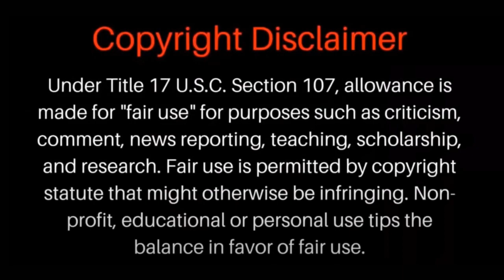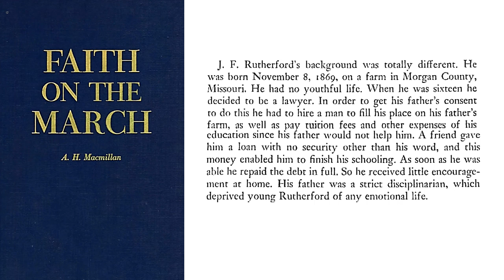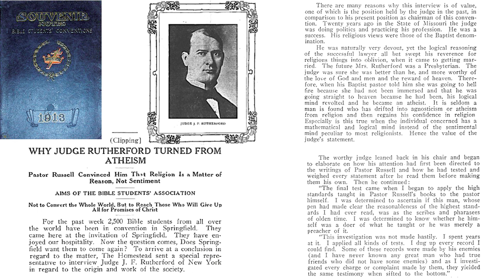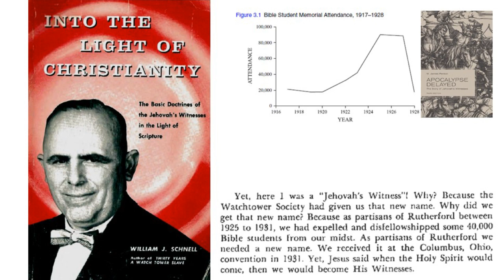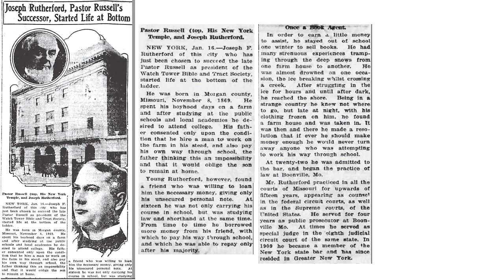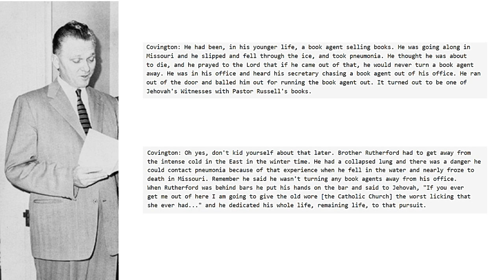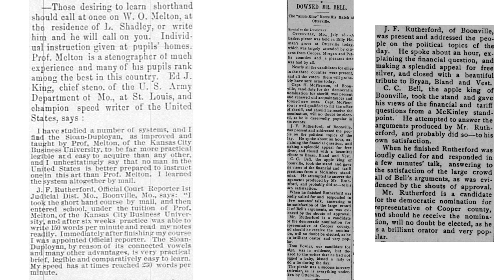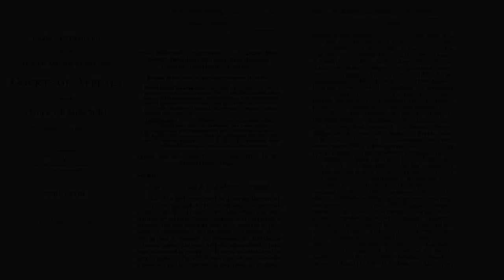Rutherford's Roadmap to Enduring Persecution (D38 Part 1)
Rutherford's Early History (1 of 3)

Our last several discussions have led up to this point, How did the JWs Stand Firm against the Nazis, How did the JWs Back Down against the Nazis, our discussion on Rutherford's Replacement Theology, Will the Real Jehovah's Witnesses Please Stand up, and Who Vindicates Jehovah's Name.

How did Rutherford come up with these ideas and how did those doctrines shape the development of the Jehovah's Witnesses' beliefs and practices?  Who were the people who influenced Joseph Franklin Rutherford's ideas? What were the influences on this thinking and doctrine? Why were the influences on Joseph Franklin Rutherford's thinking and doctrine significant for the development of the Jehovah's Witnesses? Where did it all come from?

In this discussion series, Rutherford's Roadmap to Enduring Persecution, we are unveiling our extensive findings on Rutherford. After years of diligent investigation into where the Watchtower ideas originated from, we have compiled a vast collection of documentation and compelling evidence to be able to state emphatically, without question, as to the origin of many of Rutherford's doctrines. To ensure complete transparency, we will showcase all of these materials on screen, leaving no doubt about their origin and credibility.